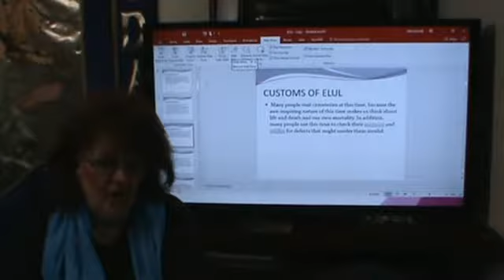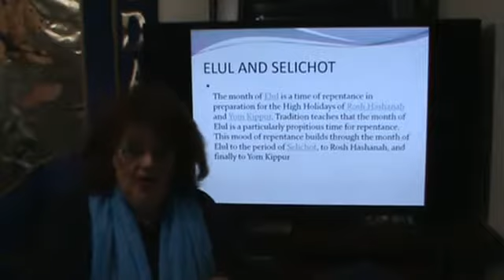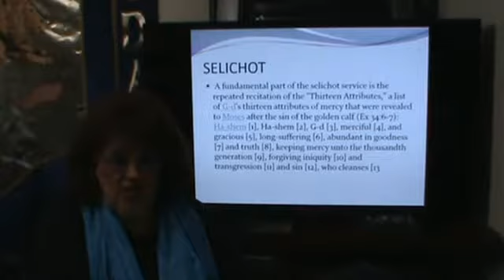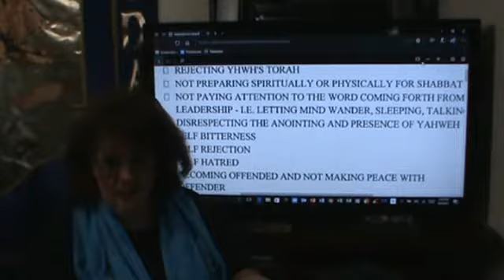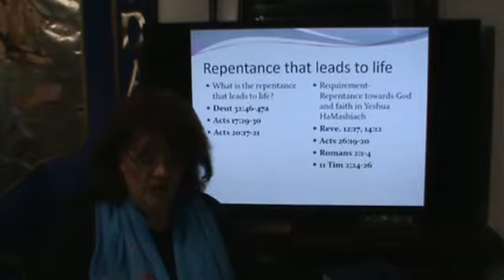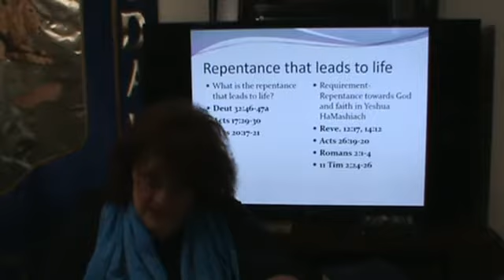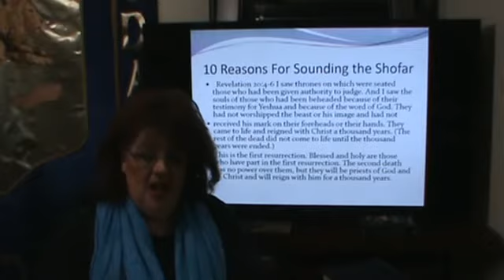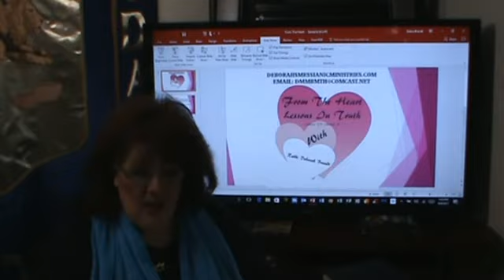FTHLITSept12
The Month of Elul - Doing Teshuvah/Repentance